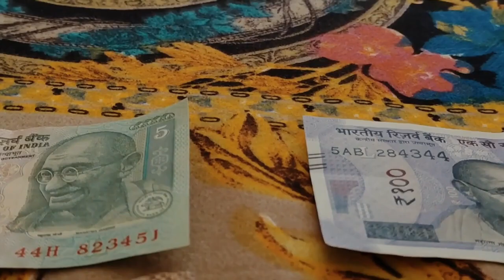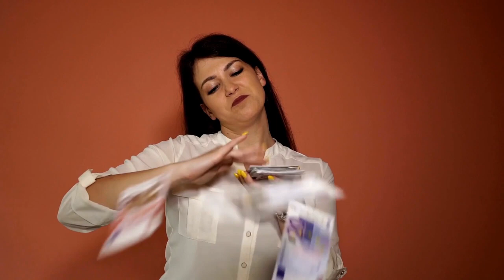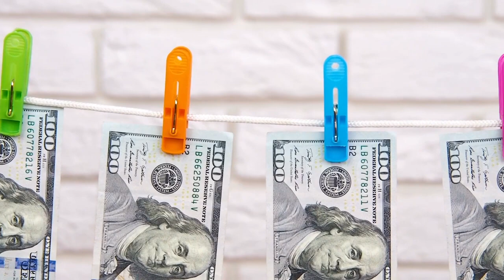ব্রেকিং ধামাকা সৌদি রিয়াল আজকে টাকার সঠিক রেট খুশি প্রবাসী ভাইরা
ব্রেকিং ধামাকা সৌদি রিয়াল আজকে টাকার সঠিক রেট খুশি প্রবাসী ভাইরা ব্রেকিং সৌদি প্রবাসী বাংলাদেশী ভাইরা বাংলাদেশের দূতঃ ! আজকে তাজা খবর সৌদি আরব কুয়েত কাতার নিষিদ্ধ! আজকে আলোচিত খবর সৌদিতে দুর্নীতির ১৭২ প্রবাসী আটক ! টার্গেট শুধু বাংলাদেশি প্রবাসী ব্রেকিং ফুলে ফেঁপে বেড়েছে সৌদি রিয়াল দেখুন আজকের রেট কত সর্বনাশ সৌদি জুড়ে চিরুনি অভাজন !ভিসার কাগজপত্র না থাকায় আটক প্রবাসীরা